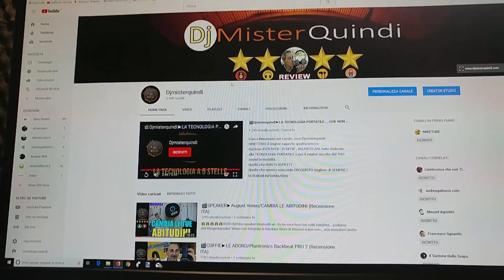📻DENVER►QUESTO SPEAKER HA UN' IMPERDONABILE DIFETTO (Recensione ITA)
I MIEI SPEAKER PREFERITI
●Verifica il prezzo più basso DENVER
●Verifica il prezzo più basso HAMA
Oggi in test una meravigliosa cassa bluetooth denverbts200 , ma dopo 8 giorni di utilizzo...

💰OFFERTE⚡DEL GIORNO

L'attrezzatura con cui realizzo i miei video:
- Samsung note 9
- Microfono Rode VideoMicro
- Zoom H6N Registratore Digitale